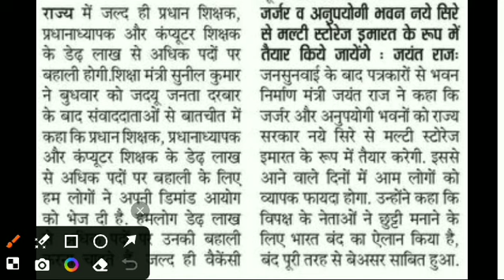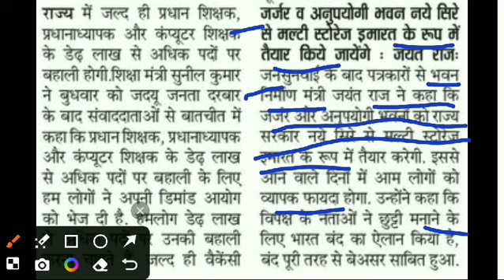शिक्षकों के 1.5 लाख से अधिक पदों पर होगी भर्ती, आदेश जारी